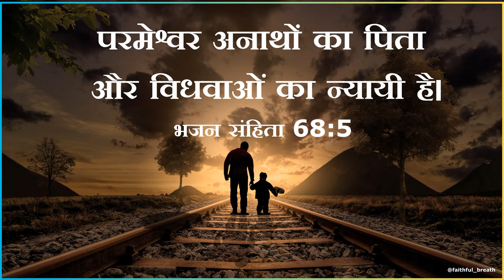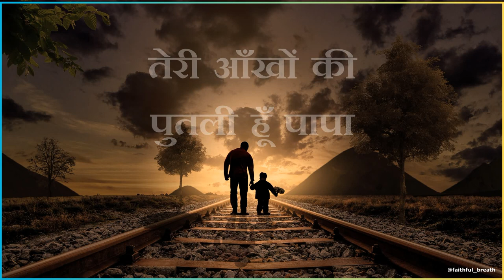Papa | पापा | Bridge music